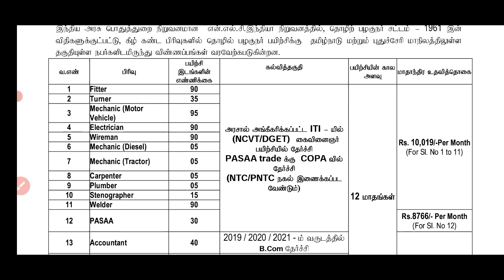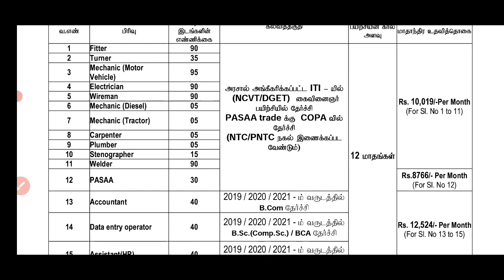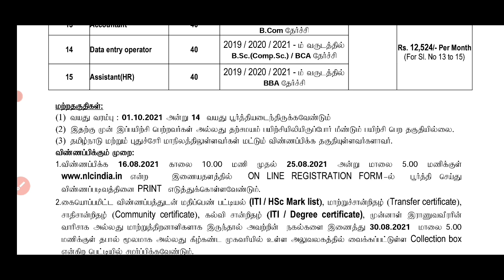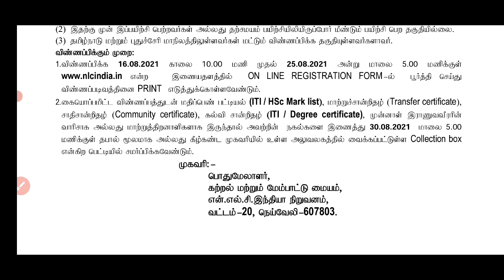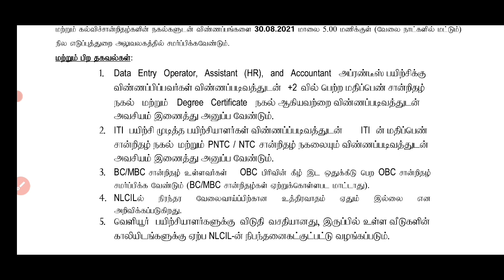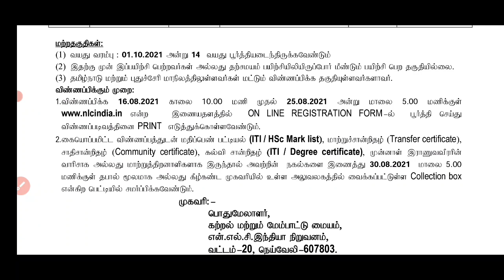NLC recruitment 2021/vacancy 675/office assistant(HR)/ accountant/ fitter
NLC RECRUITMENT 2021 for fitter, turner, mechanic, wireman, carpenter, plumber, stenographer, welder, PASAA, accountant(HR) ,data entry operator.

Vacancy: 675
age:14 வயது 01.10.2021 அன்று 14 வயது பூர்த்தி ஆகி இருக்க வேண்டும்.

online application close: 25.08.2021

online ல் பதிவிறக்கம் செய்யப்பட்ட விண்ணப்பத்தை பூர்த்தி செய்து 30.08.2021 அன்று கிடைக்குமாறு post ல் அனுப்ப வேண்டும்.

how to apply nlc recruitment 2021 online application

For more details please refer official notification.

Tamilnadu latest government jobs, latest central government jobs, apprentice jobs